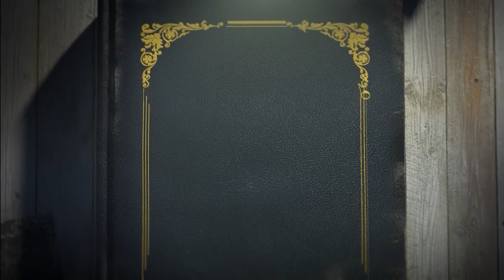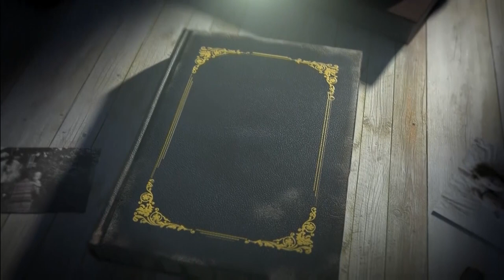അനൂപ് ആന്റണിയുടെ ഇഷ്ട ഗ്രന്ഥം : വിവേകാനന്ദ സാഹിത്യ സർവസ്വം | GRANDHAPPURA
മതങ്ങളുടെ മാതാവിനെപ്പറ്റി സ്വാമി  വിവേകാനന്ദൻ | GRANDHAPPURA